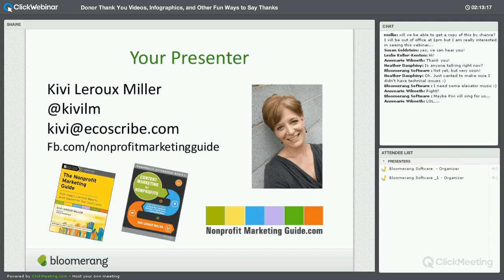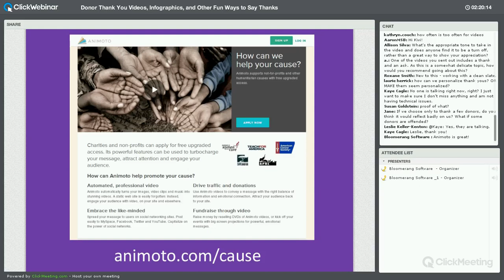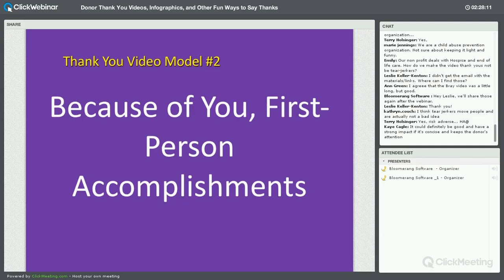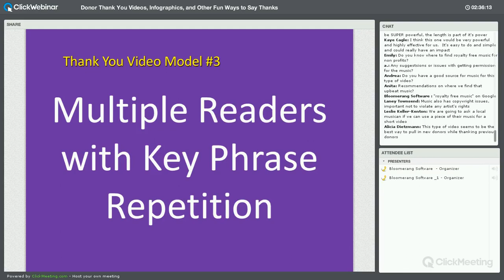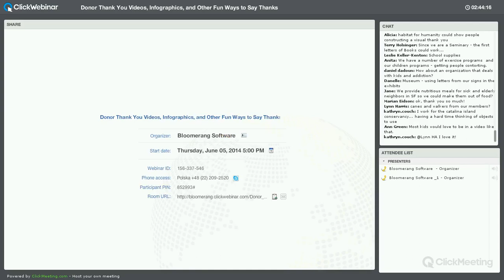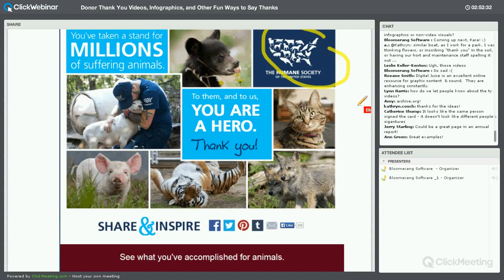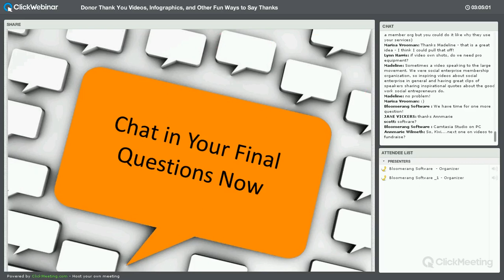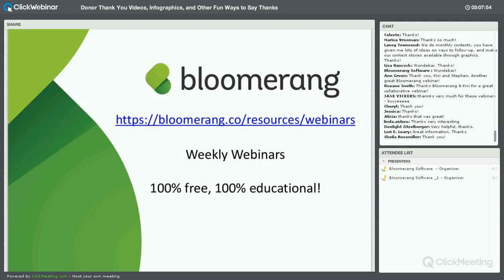Thank You Videos and Other Visual Ways to Show Your Donors Love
You know how important it is to respond to each gift with a personalized thank you letter. But you also know that you need to show your donors love throughout the year too. Many nonprofits are successfully using video, share graphics on social media, and other visuals like infographics, to say Thank You! in a more compelling and public way.

During this webinar, we'll take a look at how you can capitalize on the power of the visual Thank You too! We'll analyze several real-world examples and break down what's working and what's not, so you can learn how to create fantastic thank you visuals yourself.

During this nonprofit webinar, we'll look at examples of videos, graphics, infographics, and other visuals that say Thank You to donors and other supporters